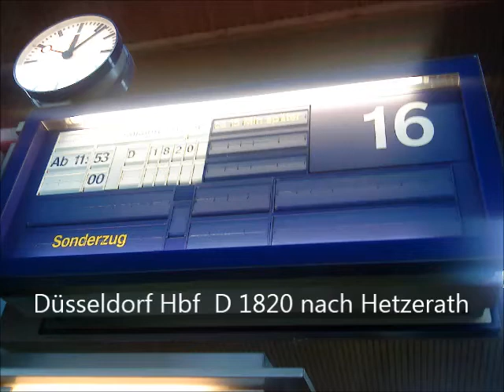Anasge D 1820 nach Hetzerath Fun Express Eurostrand Mosel